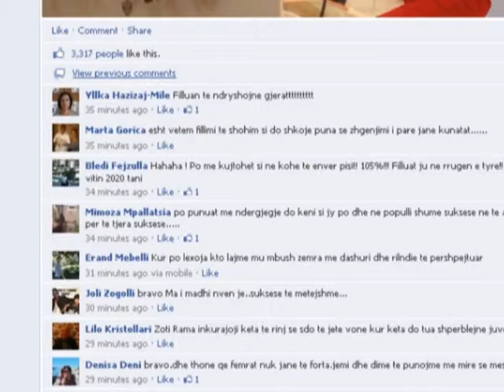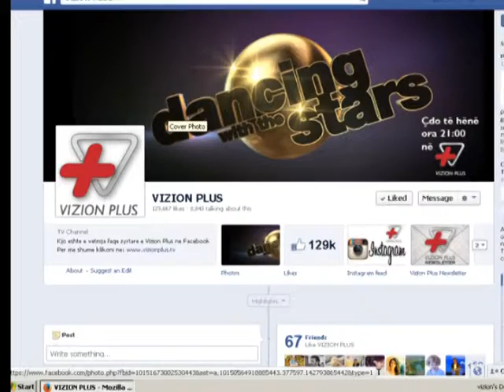RRITEN ARKETIMET DREJTORIA E DOGANAVE SHTON TE ARDHURAT NE KOHE KRIZE LAJM